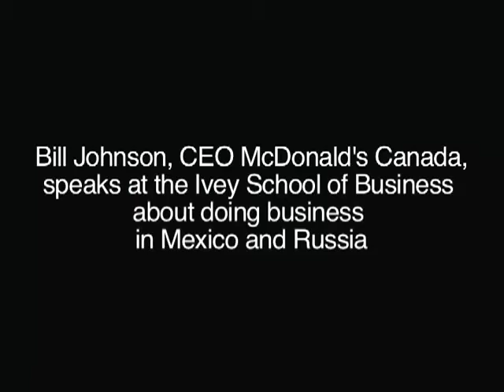Bill Johnson, CEO McDonald's Canada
Bill Johnson, CEO McDonald's Canada speaks at the Ivey School of Business about doing business in Mexico and Russia